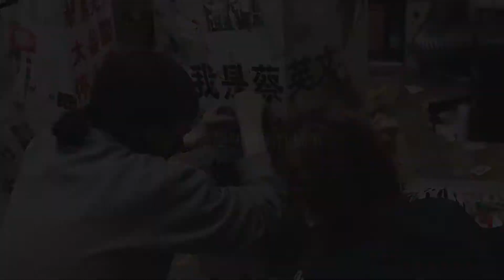Case Film_ 打臉報佳音 Slap Caroling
2017年的台灣社會充滿各種沒有兌現的政治承諾，
政治人物不斷上演自己打臉自己的言語跟行為，
原本人民期待改變的「佳音」，卻成了街頭抗議的「聲音」，
因此我們決定在聖誕節這個時機，將這些走調「佳音」傳出去。
我們選擇需要為此現象負責的政府化身—總統，
以雕像造型搭配柔軟的橡膠材質，
搭配觸動聲音的互動，成功創造出新型態的打擊樂器，
透過輕鬆幽默的打擊方式，為街頭帶來不一樣的另類報佳音，
以最溫柔的抗議，打臉總統與政府的承諾。

The broken promises were in the news every day in Taiwan last year.
Politicians were giving themselves a slap in the face.
The carol politicians sang to bring hope became angry sound of citizen protests.
We decided to spread the out of tune carols at Christmas.
We build a statue of president, who is the icon for the failing government. It is structured with plaster but covered with rubber, making it a new type of percussion instrument.  Citizens slap the face and hears sounds of carol. The easy and humorous slap and strike brings alternative carol to the protest scene.
It is the most gentle protest to give government a slap in the face.